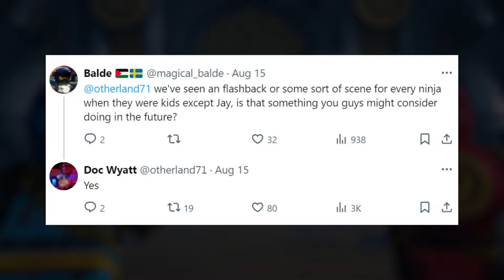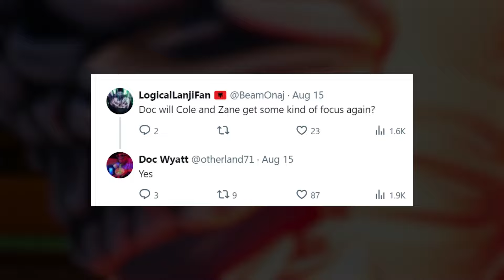NAJWYŻSZA PORA....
Cole, Zane i Jay na to zasłużyli - LEGO Ninjago Powstanie Smoków